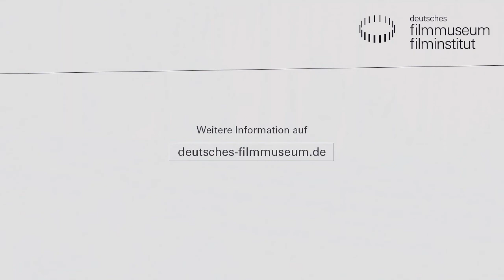Pier Paolo Pasolini: Lecture & Film - MEDEA - Diskussion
Diskussion mit Prof. Massimo Fusillo

Für Pasolini ist das Kino eine entregelte, barbarische Kunst, die an der Welt des Traumes teilhat – es ist jene Kunst, die den Mythos durch eine Poetik der Körper und der Räume am adäquatesten zum Ausdruck bringt. Der Vortrag analysiert Pasolinis intensive, jahrzehntelange Beschäftigung mit der griechischen Tragödie aus drei Perspektiven: einer psychoanalytischen, einer anthropologischen und einer politischen Perspektive. Berücksichtigt werden dabei Pasolinis Übersetzungsarbeiten, sein Theater, vor allem jedoch seine drei Hauptwerke zum Mythos: Edipo re, Appunti per un’Orestiade africana und Medea – letztes Dokument eines wachsenden Misstrauens gegenüber dem Logos und einer Faszination für das Rituelle und die nonverbale Kommunikation.

Massimo Fusillo ist Professor für Literaturwissenschaft an der Univeristät L’Aquila. Er ist der Autor von „La Grecia secondo Pasolini. Mito e Cinema“.

Film:
MEDEA
Italien/Frankreich/BRD 1969. R: Pier Paolo Pasolini
D: Maria Callas, Massimo Girotti, Laurent Terzieff. 110 Min. OmeU
Der junge Jason macht sich mit den Argonauten auf die Suche nach dem Goldenen Vlies. Durch dessen Kraft will er seinen Onkel Pelias vom unrechtmäßig erworbenen Thron stoßen. In Kolchis verliebt sich Jason in die Zauberin und Königstochter Medea, die ihm zu dem Vlies verhilft und ihn nach gelungener Flucht heiratet. Später verlässt Jason Medea und ihre beiden Kinder, um die junge Tochter des Königs von Korinth zur Frau zu nehmen. Blind vor Eifersucht sinnt Medea auf grausame Rache. Pasolini inszenierte die antike Sage, indem er den Text von Euripides’ Tragödie radikal zusammenstrich. Mit Operndiva Maria Callas sorgte er für einen Besetzungscoup.

Do 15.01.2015 im Kino des Deutschen Filmmuseums